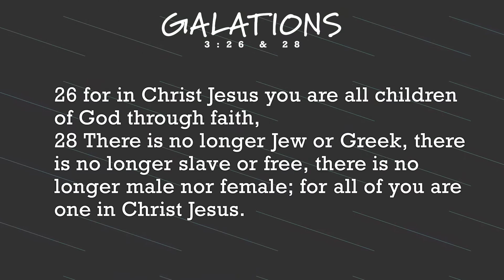The White Privilege Myth: What Jesus says about White Privilege | Ray Ellis Podcast #006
Ray and his daughter GerDonna talk about the myth of white privilege and how that relates to Jesus and Christianity.

Listen on Apple Podcasts, Google Podcasts, Spotify, Breaker, Overcast, PocketCasts, and RadioPublic.

Random Video: